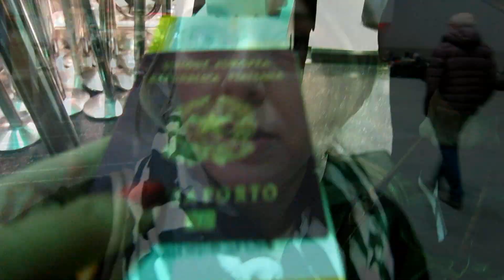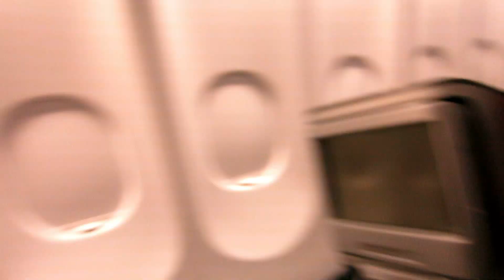Florida Vlogs Day 11: Coming back home - si torna a casa | Giugizu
ACTIVATE THE ENGLISH SUBTITLES IF YOU DON'T SPEAK ITALIAN!! :)  ↓↓↓CLICK SHOW MORE ↓↓↓

Hi giugizers, we reached the end of our travel vlogs and in today's video you'll see us leave Key West and reach Miami for our flight back.Enjoy!

Ciao giugizers, siamo arrivati all'ultimo vlog di viaggio dalla Florida :(
Nel video di oggi ci vedrete infatti lasciare Key West e raggiungere Miami per il volo di rientro. Enjoy!